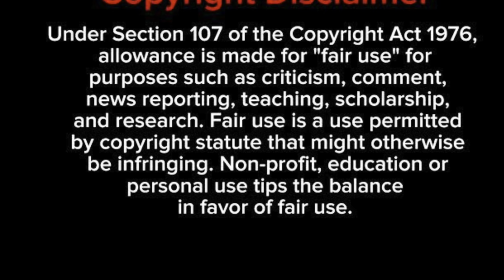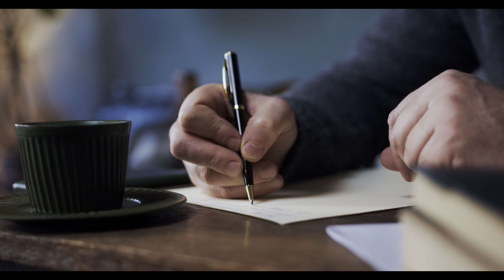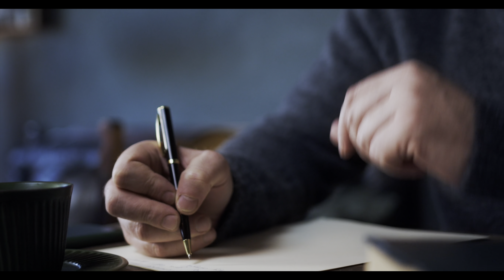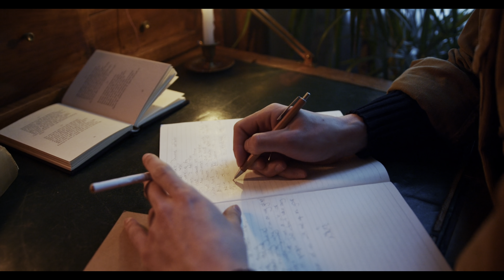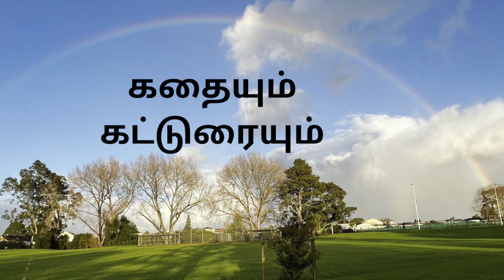# Tamil Audio Story# Jeffrey Archer’s# Chunnel vision# Duplicate # குரல்: அன்னபூரணி.K#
||Jeffrey Archer's Chunnel Vision|| Train || Tunnell Narrow Thoughts||Twist short story||